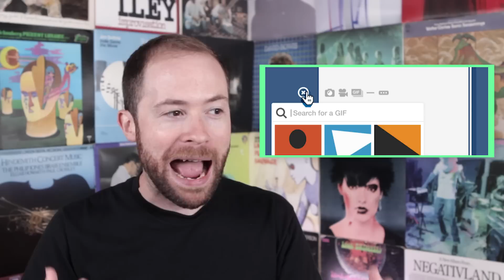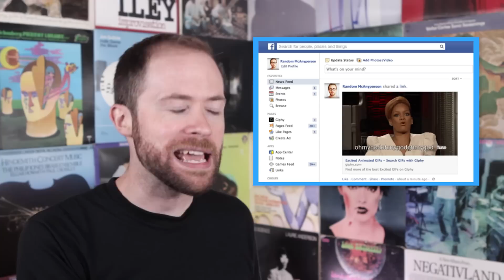Are You Literally What You Post? | Idea Channel | PBS Digital Studios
“Me rn”: the internets self-recognition phenomenon where pictures and gifs are used to represent feelings, reactions, and internal states.  But could this process of ‘disembodiment’ be an attempt at better representing ourselves in a technological world?  Join Mike on this week’s episode of Idea Channel as he explores the world of Me rn, Same, GPOY and Literally me rn.  Are these collections of pics and gifs just momentary self-recognition or are they a subconsciously more accurate representation of ourselves in the modern era?

ASSET LINKS:

3:23
ALL DAY:

3:25
Agnes Martin:

6:24
Facebook You

6:29
Thanshuhai